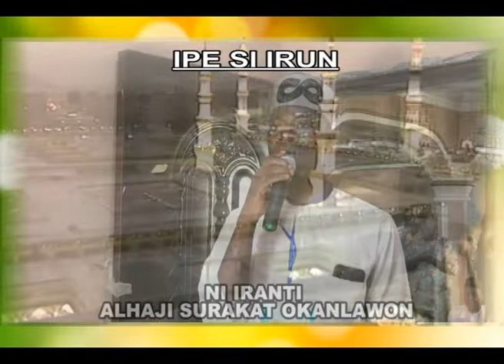Irun pipe Sponsored by The family of Alhaja Surakat Okanlawon, Tuesday, 19th April, 2022